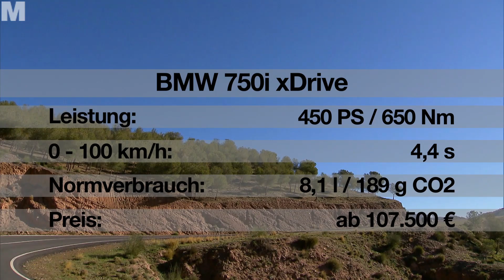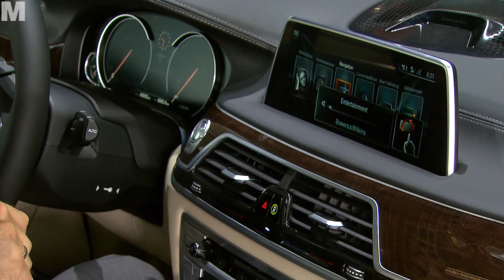Neuer BMW 7er - Weltpremiere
Die sechste Generation des BMW 7ers ist sportlicher, dynamischer und frischer als der Vorgänger. Tatsächlich wiegt die Luxuskarosse, vor allem durch den Einsatz von Carbon und Aluminium, 130 kg weniger. Technisch will er ebenfalls neue Maßstäbe setzen. Ein Highlight ist die Steuerung bestimmter Funktionen anhand von Gesten.